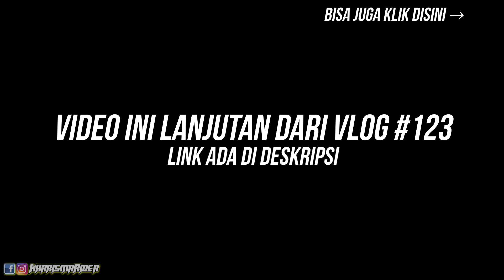Turing deket rumah KharismaRider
Self Instagram: @AlphaDeltaEcho
Moto Instagram: @KharismaRider

Terimakasih ya buat kalian yang selalu support dan nonton! Sampai ketemu di video selanjutnya!